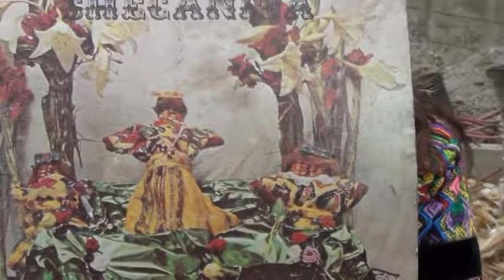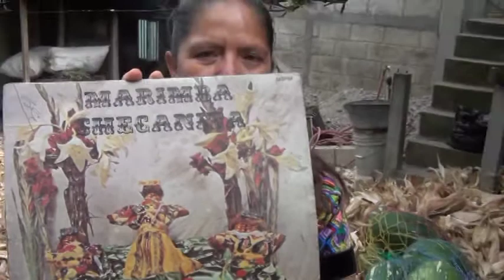La Paach Patrimonio Cultural de la Humanidad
La Organización de las Naciones Unidas para la Educación, la Ciencia y la Cultura (Unesco) declaró como Patrimonio Cultural Inmaterial de la Humanidad a la ceremonia mam La Paach, que es de San Pedro Sacatepéquez, San Marcos, informó Marco Tulio Chicas embajador de Guatemala en Francia y jefe de la misión permanente ante la Unesco.